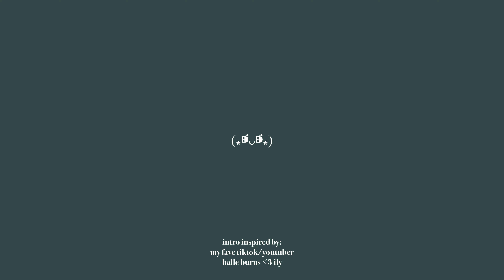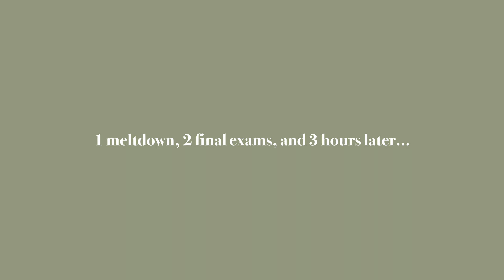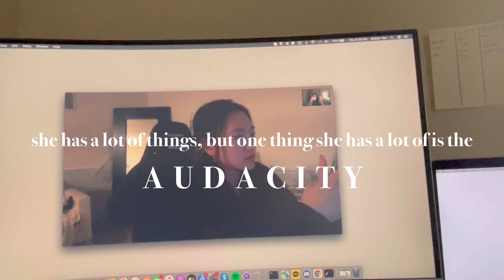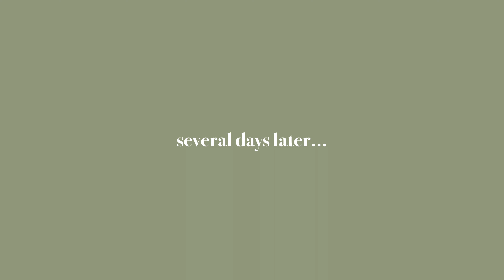doing everything but study for final exams